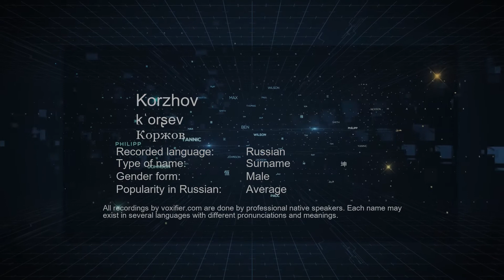How to Pronounce Korzhov (Коржов) in Russian - Voxifier.com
This is the Russian pronunciation, gender, and phonetics recording of the name Korzhov (Коржов). The same name may exist in other languages with different pronunciations. Check the meaning of name along with other possible pronunciations or similar names for free Voxifier uses the help of expert linguists to simplify pronunciations by replacing some special sounds with sounds more commonly available across all languages.